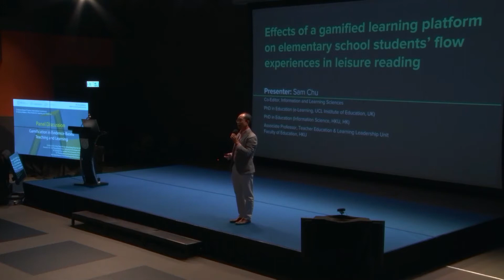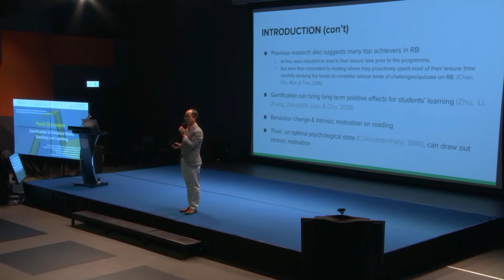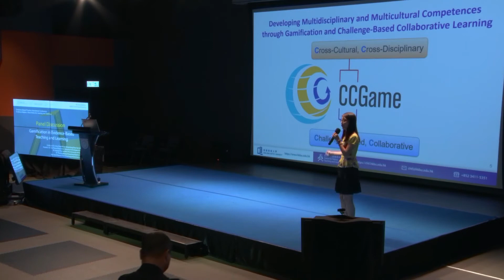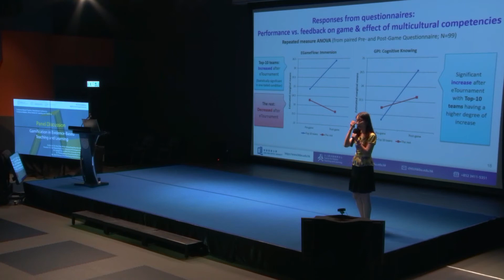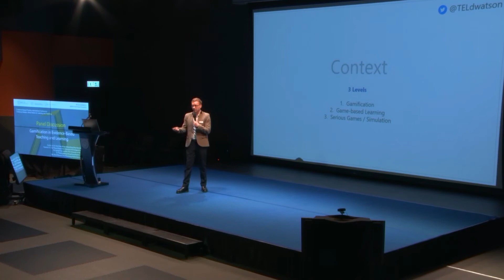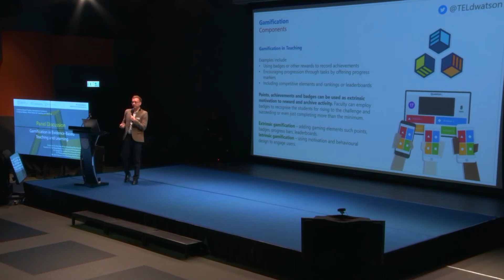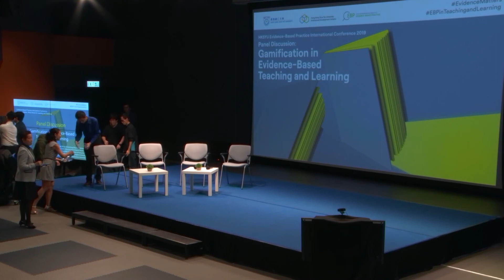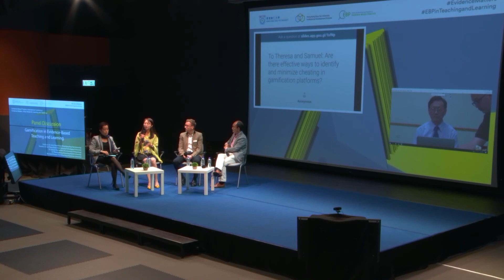Gamification in Evidence-Based Teaching and Learning (Panel Discussion)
Date: Oct 25, 2019 (Friday)
Time: 4:30pm - 6:00pm
Language: English

Facilitator:
Dr. Amy Chan Kit-sze
 Associate Academic Vice-President (Teaching and Learning Development) &Associate Professor & Associate Director Technoscience Culture Research and Development Center Hong Kong Shue Yan University

Panelists:
1. Dr. Der-Thanq Victor Chen
Associate Professor &amp; Acting Head, Curriculum, Teaching and Learning, National Institute of Education, Nanyang Technological University, Singapore
*As Dr Chen could not come to the Conference physically, he will join the discussion through conference webcast
2. Dr. Samuel Chu Kai-wah
Associate Professor, Teacher Education and Learning Leadership, Faculty of
Education, The University of Hong Kong
3. Dr. Theresa KWONG
Assistant Director, Centre for Holistic Teaching and Learning,
Hong Kong Baptist University
4. Mr. David WATSON
Instructional Design Specialist, Educational Development Centre,